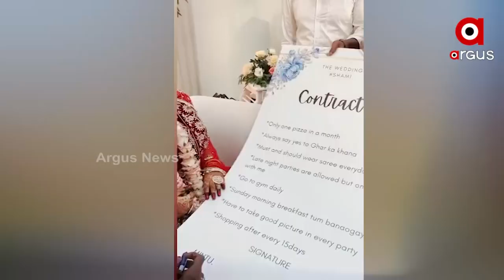ବାହାଘର ପାଇଁ ଏମିତି ସର୍ତ୍ତ ରଖିଛନ୍ତି ନବଦମ୍ପତି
ହଁ ଦର୍ଶକବନ୍ଧୁ, ଏହା ଶୁଣି ଆପଣମାନଙ୍କୁ ଅଜବ ଲାଗୁଥିଲେ ମଧ୍ୟ ଏହି କଥାଟି ସତ । ଦମ୍ପତି ମାନଙ୍କ ପାଇଁ ଏହି ଚୁକ୍ତିନାମା କାଗଜରେ କିଛି ସର୍ତ୍ତ ରଖାଯାଇଛି ଯାହାକୁ ଉଭୟ ବିବାହ ପରେ ଅନୁସରଣ କରିବାକୁ ପଡିବ ।